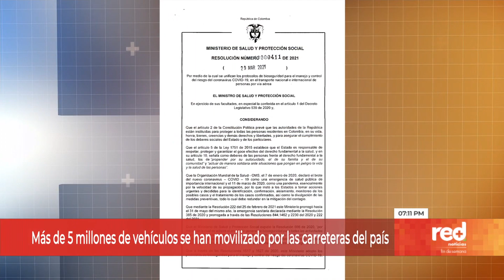Red+ | Más de 5 millones de vehículos se han movilizado por las carreteras del país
Continúa el flujo de pasajeros por el territorio nacional. Según el ministerio de transporte, con corte al primero de abril, se han movilizado más de cinco millones de vehículos por las carreteras del país y más de 486 mil pasajeros por vía aérea.